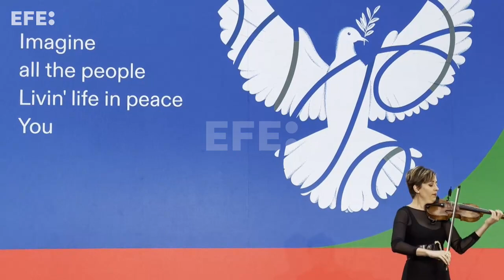El COI lanza la cuenta atrás de los Juegos de París para abrir "una nueva era"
París (Francia), 26 jul (EFE/EPA).- A un año exacto de la ceremonia de inauguración de los Juegos de París, el presidente del Comité Olímpico Internacional (COI), Thomas Bach, lanzó este miércoles la cuenta atrás confiado de que los preparativos van en la buena dirección para abrir "una nueva era" olímpica.

Imagen: Edgar Sapiña / Mohammed Badra